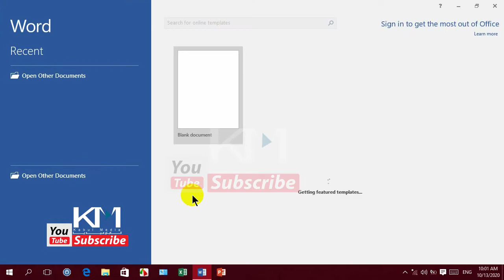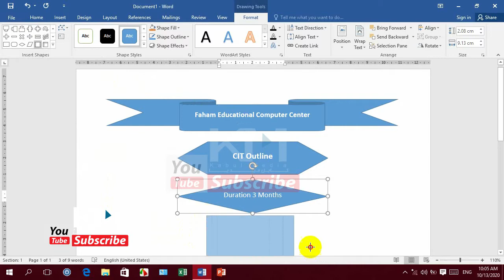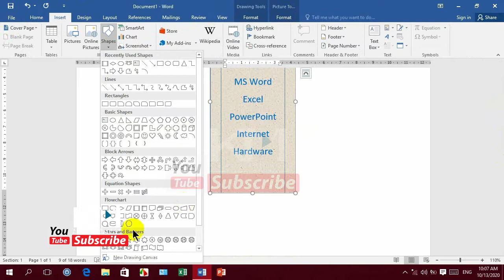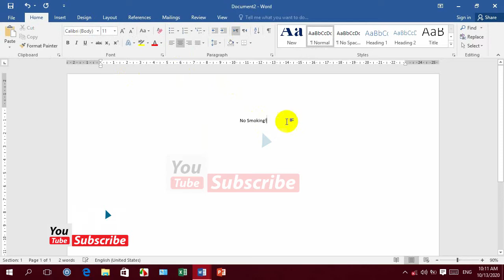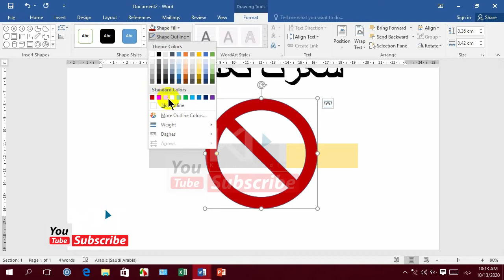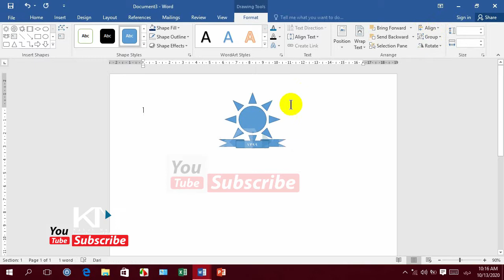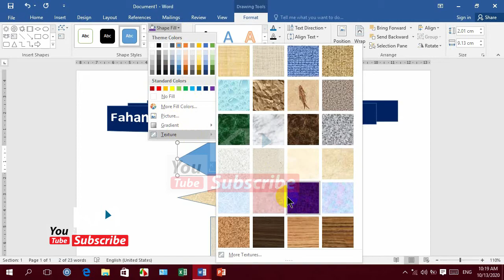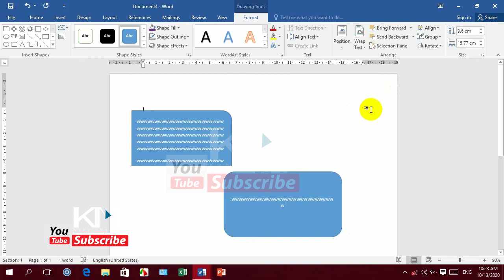DIT Tutorials 13 Day Ms Word آموزش دی ای تی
DIT - Microsoft Word _آموزش کمپیوتر ـــ د کمپیوتر زدگړې

ـــــــــــــــــــــــــــــــــــــــــــــــــــــــــــــــــــــــــــــــــــــــــــــــــــــــــــــــــــــــــــــــــــــــــــــــــــــــــــــــ
ـــــــــــــــــــــــــــــــــــــــــــــــــــــــــــــــــــــــــــــــــــــــــــــــــــــــــــــــــــــــــــــــــــــــــــــــــــــــــــــــ

ـــــــــــــــــــــــــــــــــــــــــــــــــــــــــــــــــــــــــــــــــــــــــــــــــــــــــــــــــــــــــــــــــــــــــــــــــــــــــــــــ
ـــــــــــــــــــــــــــــــــــــــــــــــــــــــــــــــــــــــــــــــــــــــــــــــــــــــــــــــــــــــــــــــــــــــــــــــــــــــــــــــ